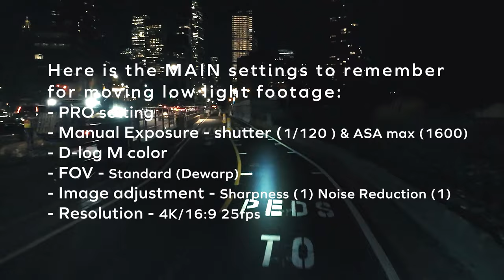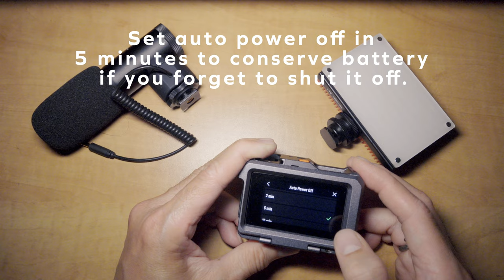DJI action 4 Night / Low Light Setting Tutorial For Real World Usage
To get your hand on the DJI Action 4

The Small Rig cage I used on this video
The silicone sleeve with lens protector
The Tempered Glass front and back screen protectors
(Do not use the included glass protector for the lens because it will soften the video footage)

Oben TT-100 Mini Tripod
Aputure AL-MX LED pocket sized video Light (95+ CRI)
1/4" hot/cold shoe adapter mount
Battery Charging case
DJI Action 4 Battery
Sandisk 256 GB extreme micro SD card for the camera

I use the Hex Ranger Mini Sling to carry all my DJI Action 4 camera and accessories:

Use coupon JOINTHERIDE for discount on your purchase of the Roadrunner 2.0
Voromotors Roadrunner 2.0 is the winner of 2022/2023 best e-bike.

Here is the low light setting tutorial for the DJI Action 4 you have been asking for!

This setting work while you are using this little wonder of an action camera while on the move.
I was able to exhaust the fully charged battery in one hour and 50 minutes without the camera ever overheat, malfunction, or froze.
If you are going on a long trip, make sure you get at least a spare battery and a spare 256 GB micro SD card to cover your trip.

Leave a comment below, like and subscribe if this tutorial add value to your use of the Action 4 and let me know if I should make more tutorial videos for other scenario or other cameras.

Please do not reuse, re-edit, re-mix or repost my video to use anywhere without explicit written consent from me.